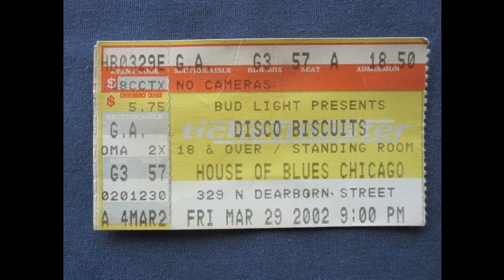The Disco Biscuits • 03/29/2002 • Memphis → Triumph